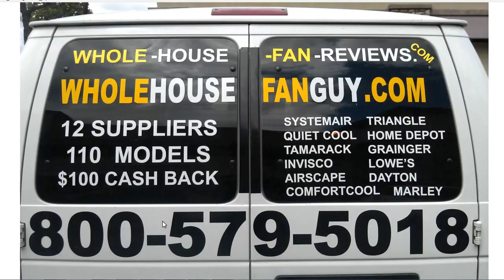Whole House Fans Ten Hills